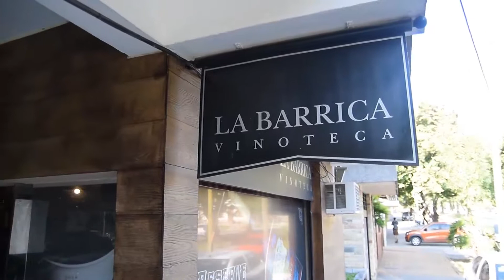PRESENTARON UNA APP PARA SEGUIR A LOS COLECTIVOS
El municipio presentó una aplicación para celulares que permitirá a los usuarios del transporte público seguir el recorrido de los colectivos.  Se llama "proximobuscampana" y ya está disponible para descargar.